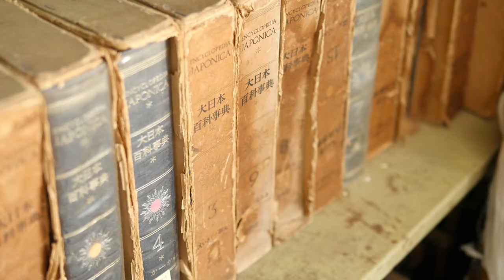日本語の価値｜青年海外協力隊 日本語教師 パラグアイ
パラグアイの首都アスンシオンにある日本語学校で教師として活動している女性。
日系移住者の校長先生と二人、日系人やパラグアイの若者たちに巧みなスペイン語力と教師としての経験を活かし、生徒一人一人の顔を見ながら丁寧に教えている姿が印象的です。